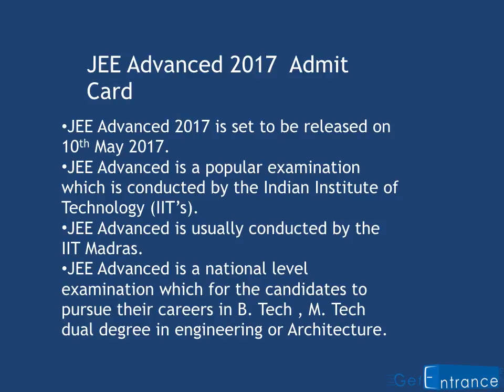JEE Advanced 2017 Admit Card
JEE Advanced Admit Card 2017- Candidates can download JEE Advanced 2017 Admit Card from May 10 to 21. To know more